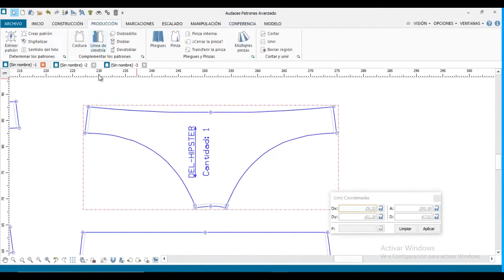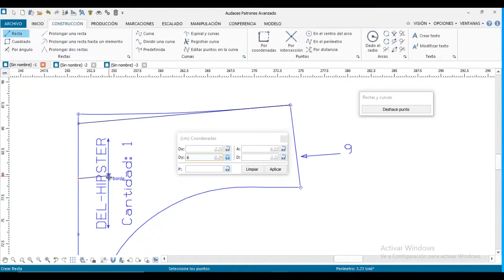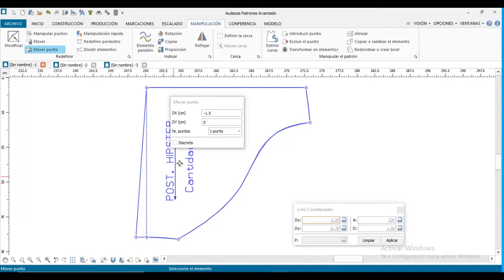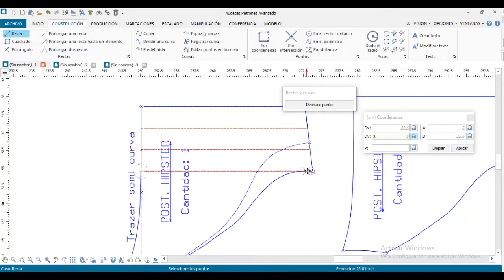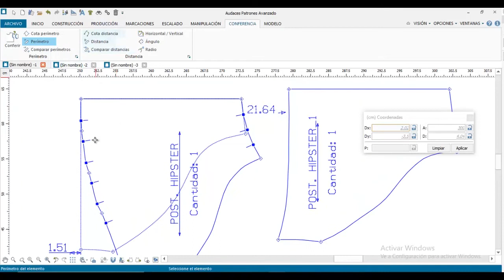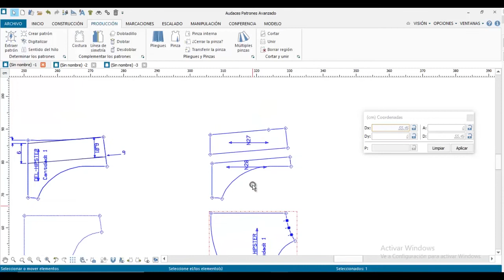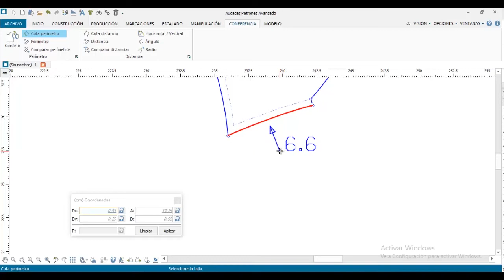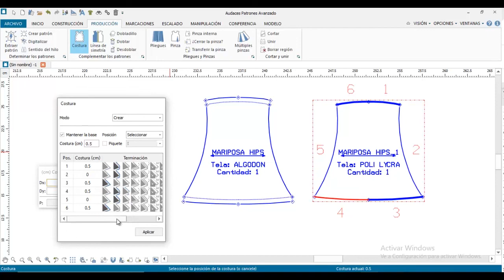12 13 INTERPRETACIÓN HIPSTERS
Este video hace parte del programa: TÉCNICO EN PATRONAJE INDUSTRIAL DE PRENDAS DE VESTIR